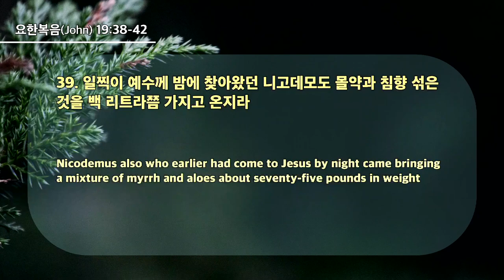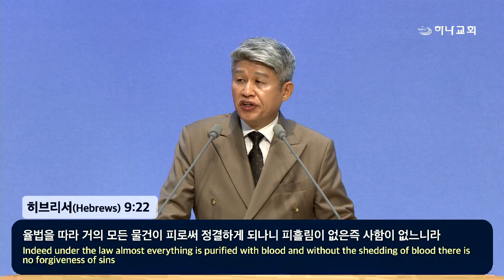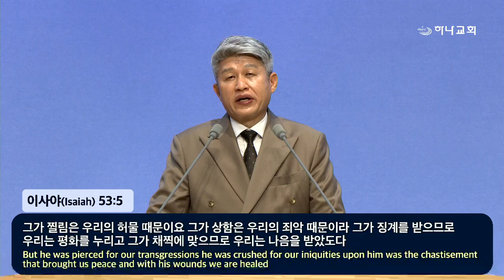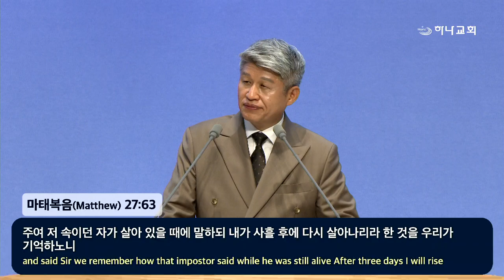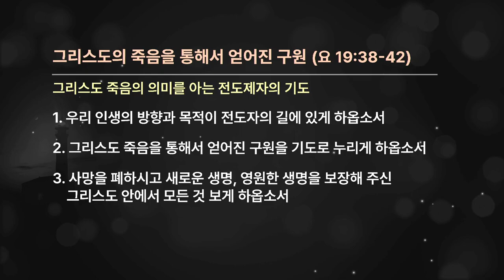20240714 キリストの死によってあがなった救い(ヨハネ19:38-42)